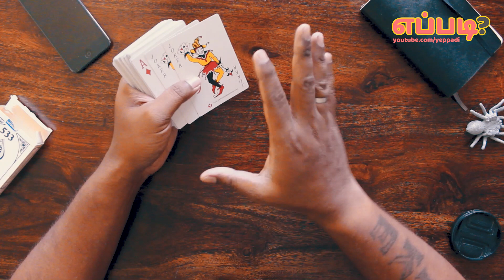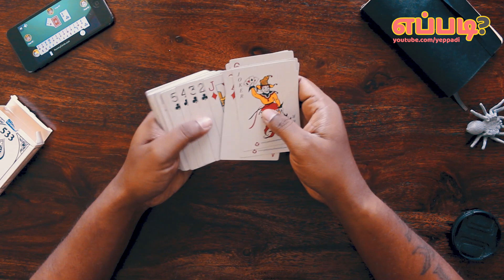How to Play Rummy in Tamil for Beginners / ரம்மி விளையாடுவது எப்படி?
This is a video about playing rummy, rules of rummy and how to have fun playing a rummy game all explained in Tamil.
Yeppadi is a Channel almost dedicated to Card and Board games.